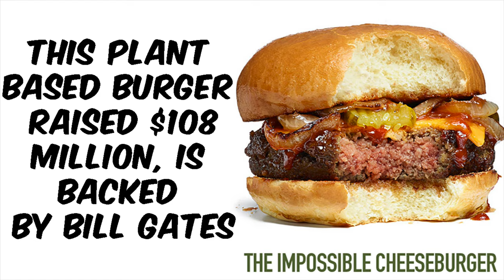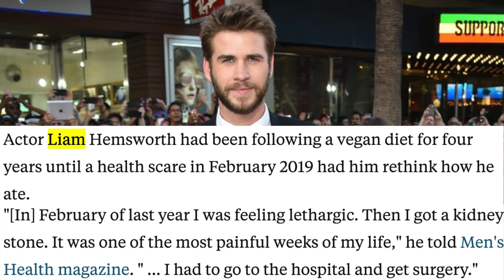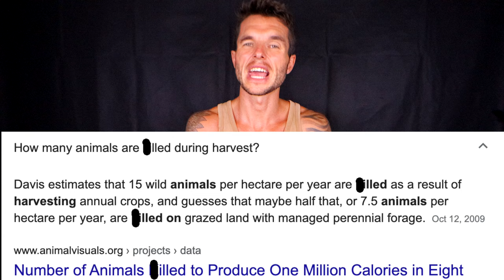STUDY PROVES 70% OF VEGANS GO BACK TO EATING MEAT!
Many vegan teachers, preachers, activists, and social media influencers are always trying to get everyone to go vegan by pushing their dogmatic beliefs down people's throat such as "the vegan diet is the most optimal diet for all human beings, the environment, and the animals".

A lot of people actually end up believing what they hear from vegans that preach things like this and then they go vegan but what the science shows are that around 70% of vegans end up going back to meat.

A huge percentage of those vegans that go back to meat do so due to there health deteriorating massively on a vegan diet due to it being a malnourishing unsustainable diet unlike what vegans had told them in the first place.

If the vegan diet is such an optimal diet then why are so many people going back to meat? Because it is not the optimal diet for human beings at all, its all lies and pseudoscience just pushed by dogmatic vegans who just care about you not eating animal foods. even if it means your health is destroyed on the vegan diet at least your still vegan and not harming animals.

I talk about all of the above in detail and I go into talking about how vegans react to ex-vegans, why pasture-raised animals are good for our environment, why and how the production of vegan foods is destroying the environment, why fake meat vegan foods are so toxic, why you should not go vegan and much more.